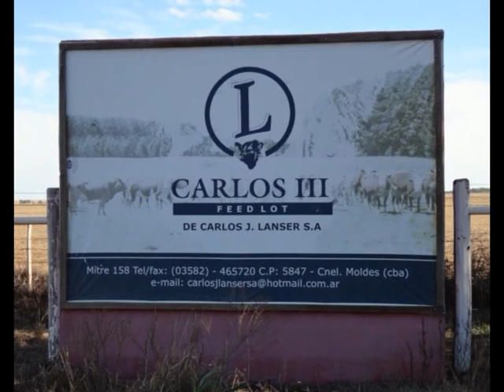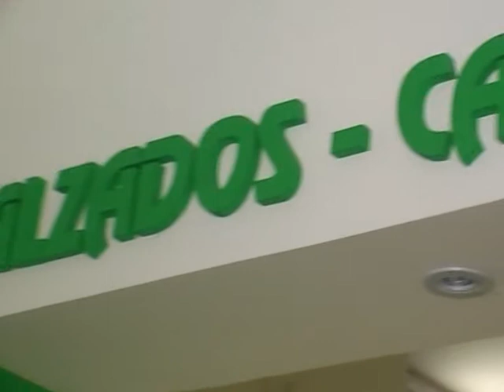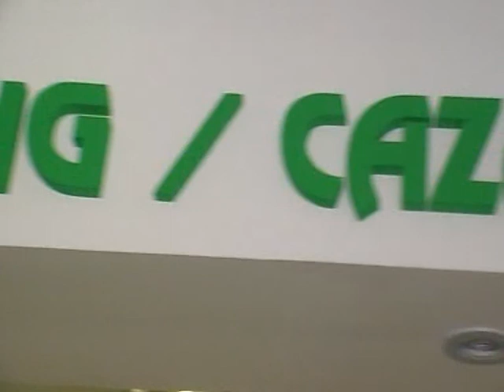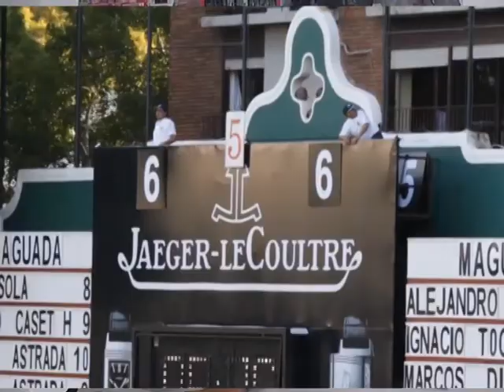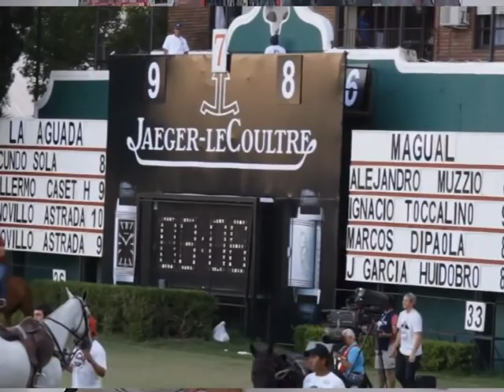Deporte Al Dia TV 07-04-15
- Encuentro de Futbol Parque Sarmiento
- Categorias Infanto- Jveniles de Alianza y Belgrano
- 2da fecha Torneo Primera B LRFRC: Belgrano - Herlitzka
- Empate de Alianza - San Martin de Vicuña Mackenna